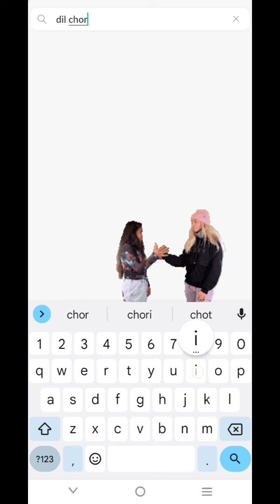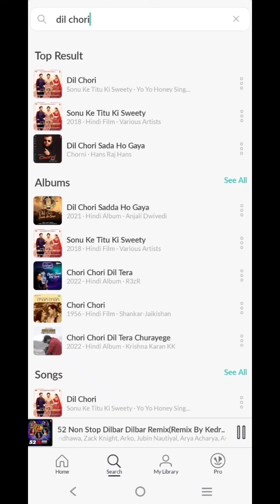EGGPLANT CHIPS SHORT VLOG